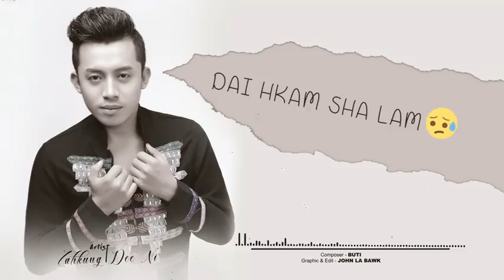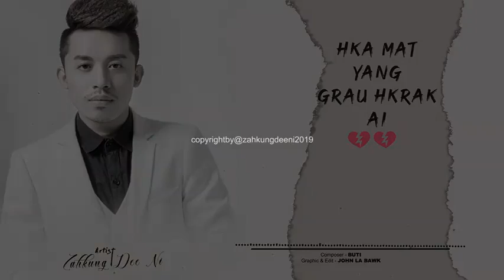Lachyum(Zahkung Dee Ni)